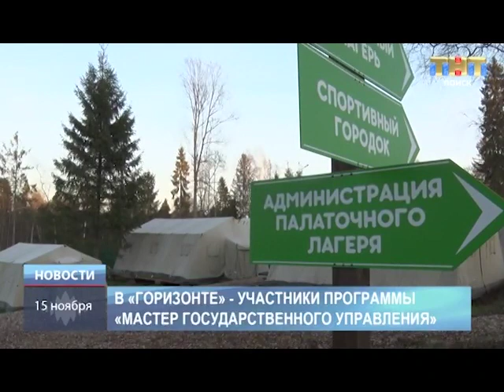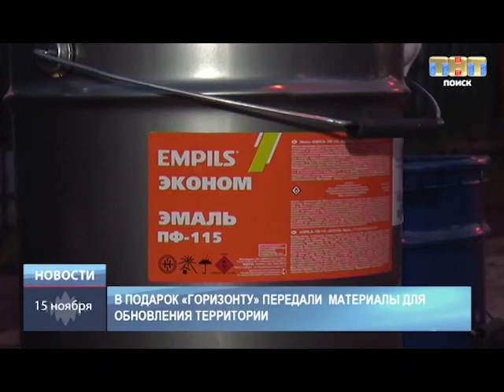ТНТ-Поиск: Новый проект в лагере "Горизонт"